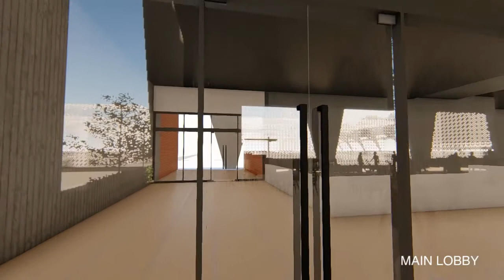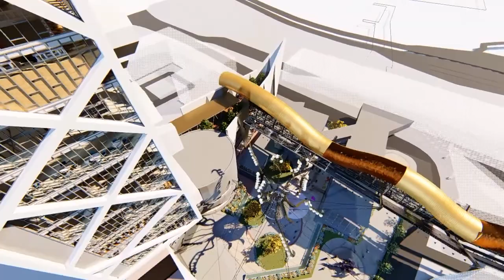M. Arch 2021: UNLEASHING THE CHILD WITHIN: FANTASY DISCOVERY CENTRE AT MRT PASAR SENI, KUALA LUMPUR